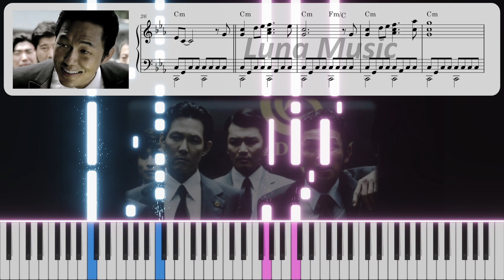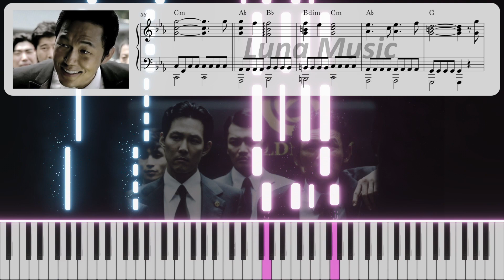New World OST - Big Sleep (Main Theme) │ Piano Tutorial ⭐⭐☆☆☆